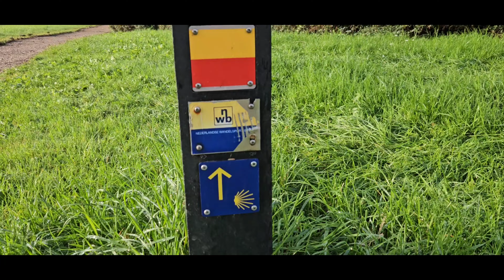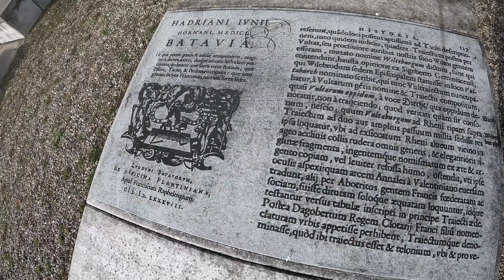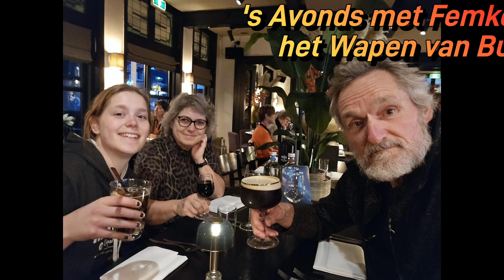Herfstvakantie 2023 - dag 2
Hardlooprondje langs de Kromme Rijn
Fietsen naar het Romeinse castello Vecchio
Uit eten in het Wapen van Bunnik